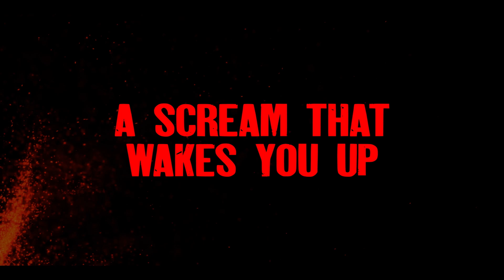A Nightmare On Elm Street (1984) modern trailer.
A modern trailer for the 1984 film, A Nightmare On Elm Street.